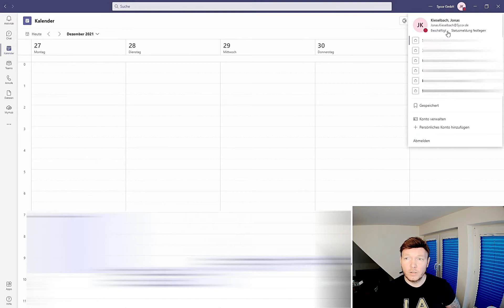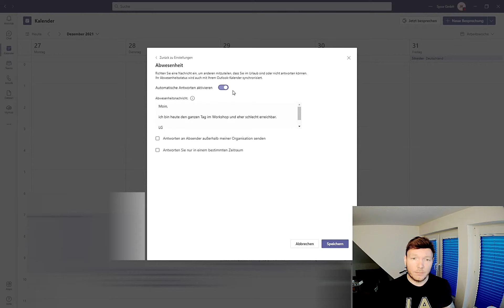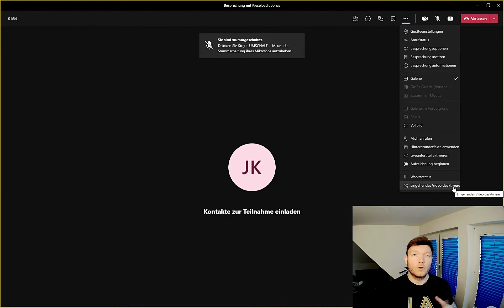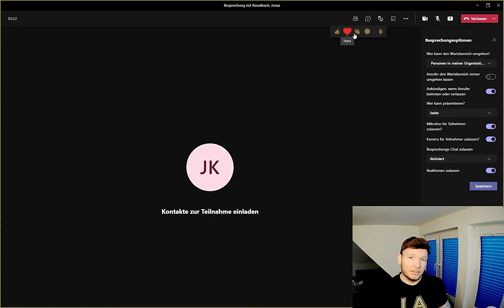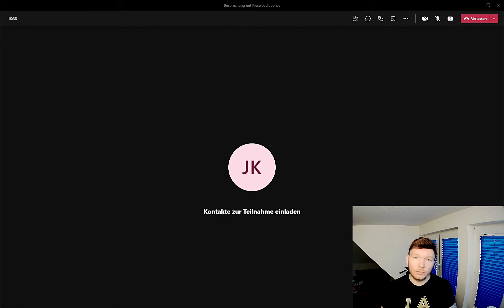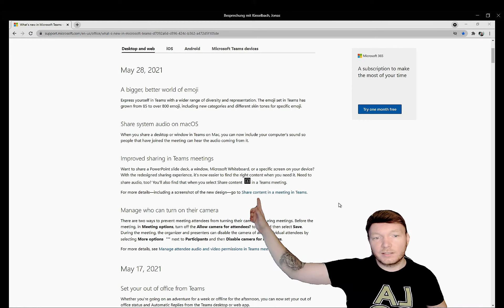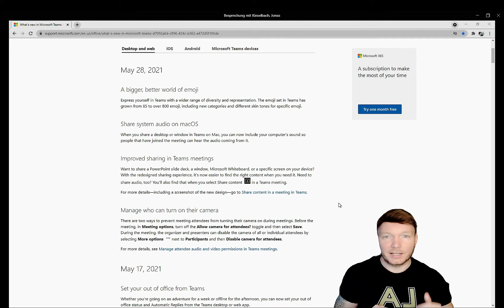Neue Emojis und der sau coole Moderatormodus! Microsoft Teams Update Juni 2021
Teams Updates Mai 2021! Neue Emojis und der Green Screen Effekt für Bildschirmpräsentationen, neue Meeting Optionen und einiges mehr!

🎉 In diesem Video zeige ich euch ein paar der neue Teams Funktionen, die im Mai und Anfang Juni in Microsoft Teams erschienen sind. Neben weitere Einstellungen im Meeting Bereich sind neue Emojis für den Chat hinzugekommen, das macht richtig Laune. Außerdem könnt ihr jetzt eure Abwesenheitsnotiz direkt in Teams setzen. Das coolste aller Features ist aber der Green Screen Modus für Bildschirm Präsentationen. Hier könnt ihr euch selbst, jetzt in einer Präsentation darstellen. Dazu müsst ihr nur eure Kamera aktivieren und den Moderatormodus nutzen!

🎥 Inhaltsverzeichnis
0:00 Intro
1:11 Abwesenheitsnotiz in Teams
2:38 Neuerungen Besprechungsoptionen
4:56 Moderationsmodus - Green Screen Effekt
7:13 Neue Emojis 😂❤️‍🔥 💯
8:13 Outro

Mein Equipment:
💡 Elgato Ringleuchte
🎙️ Elgato Wave 3 Microphon
📹 Nikon D5600
🎤 Kamera Microphone
📽️ Video Editing

Mein persönlicher Buchtipp für moderne Führungskräfte, Manager und alle die sich mit den Veränderungen der Geschäftswelt auseinander setzen!
📗 Leading Change
📕 Der Termin
📘 The New One Minute Manager
Amazon Audible Probe Abo jetzt testen